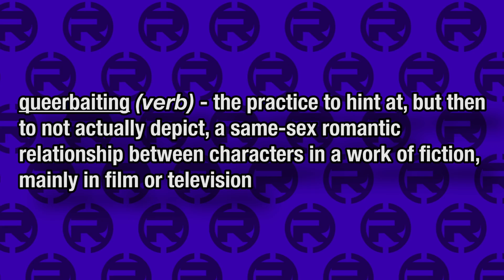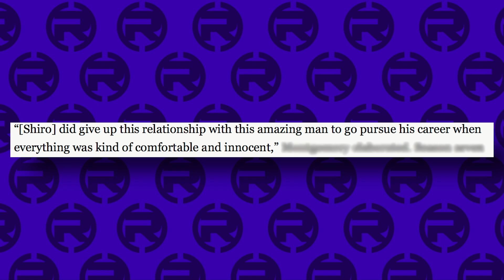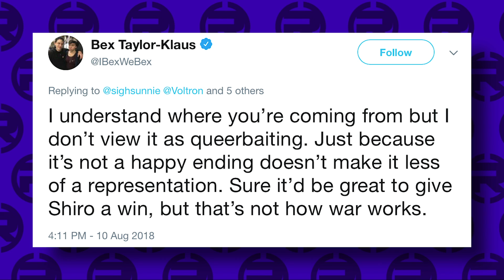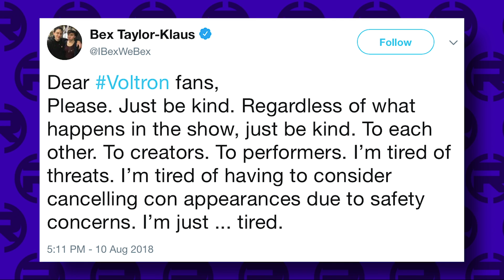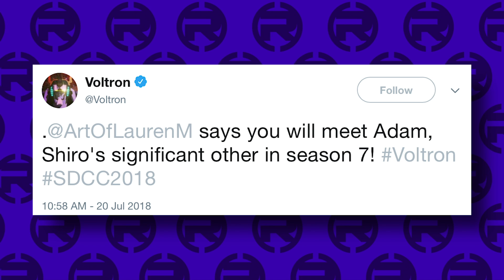Did Voltron Queerbait Its Fans? (Shiro & Adam)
The newest season of Voltron: Legendary Defender featured the debut of Adam - a character revealed to be Shiro's significant other prior to the season's release. However, things didn't pan out the way many fans anticipated for the two characters, sparking controversy between viewers. Did Voltron queerbait it's fans?

CREDITS

Written by:
Hosted by:
Edited by:
Produced by: